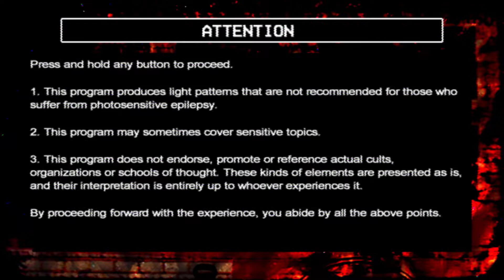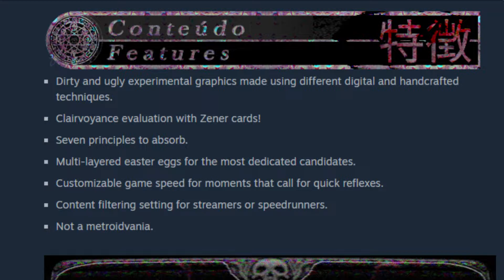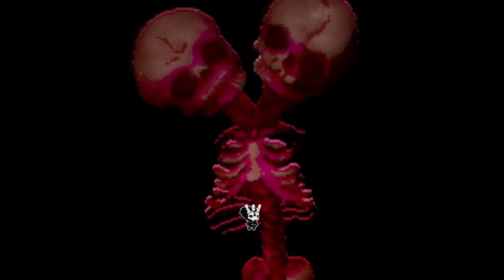Not A Metroidvania | Teocida | Part 1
This is the first description. If not, I had to edit the video and make a new description.